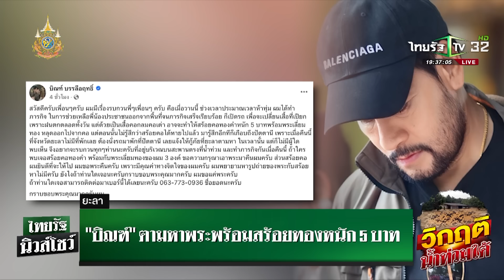น้ำท่วมใต้ยังวิกฤติ จนท. ระดมกำลังช่วยเหลือ บ้านจมน้ำงัดหลังคาหนีตาย | 29 พ.ย. 67 | ไทยรัฐนิวส์โชว์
น้ำท่วมใต้ยังวิกฤติ จนท. ระดมกำลังช่วยเหลือ บ้านจมน้ำงัดหลังคาหนีตาย